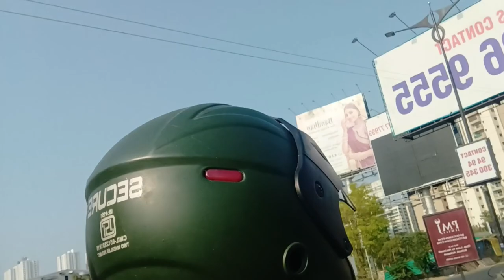Dost ko Mel ne jaraha hu.....